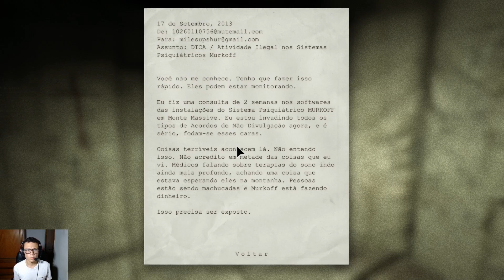Outlast - Episódio 3 (Parte 2) - Driblando o Calvo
Olá,
No vídeo de hoje eu parei no Big Brother Brasil!